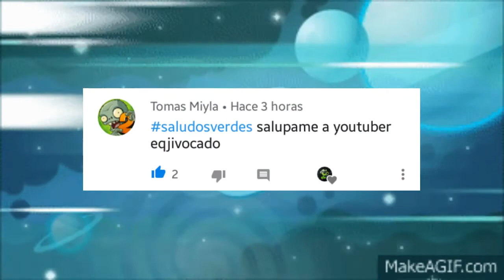Plants vs. Zombies 2 Version China | Apk mod Compras gratis 2.42 | Alexander PvZ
{∂єѕ¢αяgαη∂σ ∂єѕ¢яιρ¢ιóη}
∂єѕ¢яιρ¢ιóη ∂єѕ¢αяgα∂α 100%
😉Bienvenido querido Visitante, Suscriptor o Suscriptora😉

Dejarme tu 👍 y Activar la 🔔 de notificaciones.

🌀Puedes compartir este video con todos tus amigos y amigas🌀
Link de descarga aqui:
No lo descargues sin antes dejar tu like y tu suscripción :c

Creditos a EMALPAME :v
¿Como aparecer en mis videos?:
🔰Solo tienes que poner SaludosVerdes o AlexanderPvZ y listo!!.

 ツSuscribete Si No Lo Estas ツ
©тσ∂σѕ ℓσѕ ∂єяє¢нσѕ яєѕєяνα∂σѕ
Copyright Alexander PvZ 2019®
єѕρєяσ qυє єѕтє νι∂єσ нαуα ѕι∂σ ∂є тυ αgяα∂σ :D